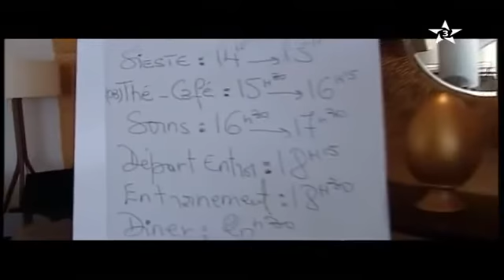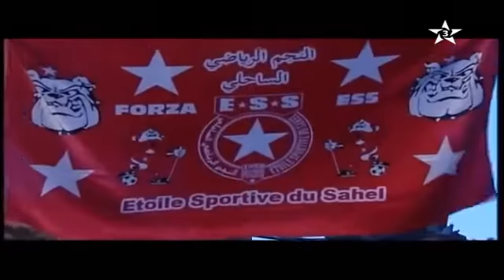تقرير الرياضية حول الأجواء الرائعة التي تسبق لقاء الديربي المغاربي بين النجم و الرجاء